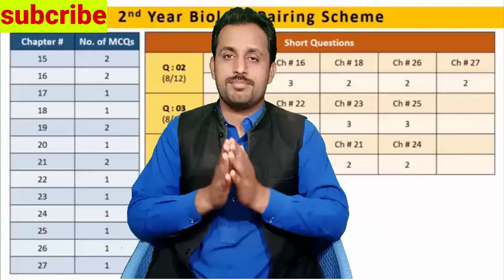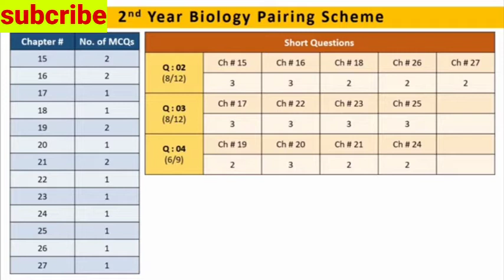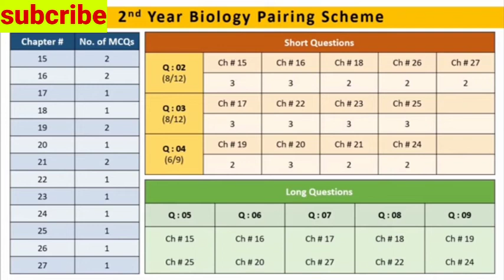2nd Year Biology pairing scheme 2022| 2nd Year Biology Paper Scheme|brightianstars-bise pairing